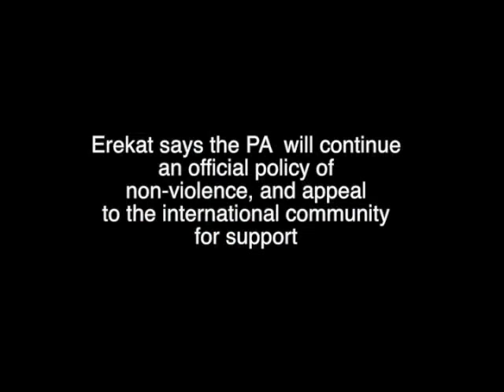Saeb Erekat mp4